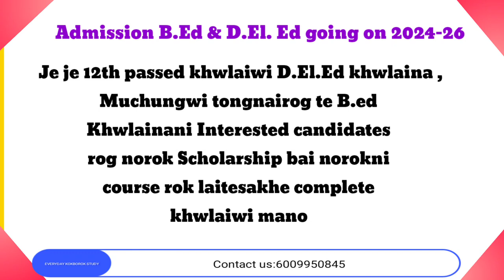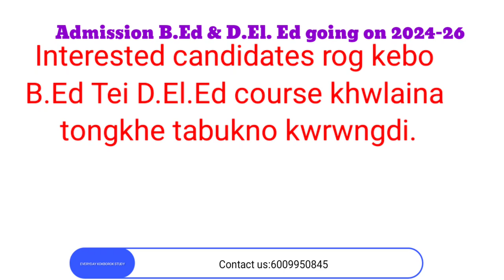D.El.Ed & B.ed Admission 2024-26 || Scholarship bai D.El.Ed & B.Ed Course Complete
Scholarship baino norog D.El.Ed tei B.ed course Complete khwlaiwi mannai .Mungsa wanana kwrwi bebakno sepsap kaham manbainai ..Hinkhe tumung norok kebo Interested tongkhe tabokno kurungdi 👇👇👇